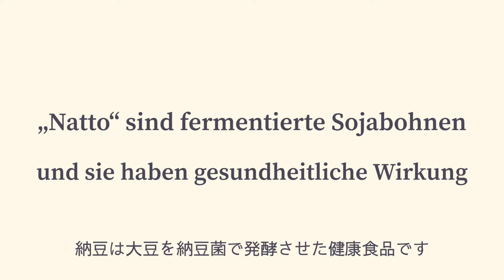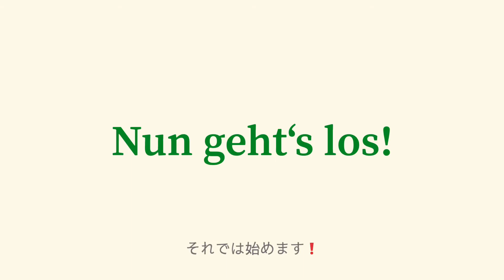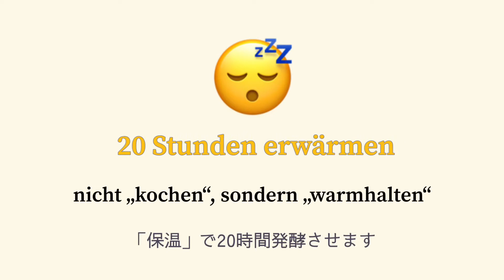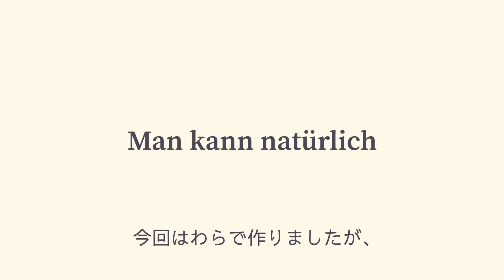[Natto] im Reiskocher machen 炊飯器で作る納豆(糸の引きが凄い！)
Natto aus Reisstroh im Reiskocher machen
炊飯器で作る強力稲わら納豆

Natto ist ein gesundes Essen in Japnan.
Es hat so viele gesundheitliche Wirkung in Volksmedizin.
Bekannteste Wirkung Ist Blutverdünnung (ganz Starke Wirkung wie Medikamente).
Deshalb sollte man nicht Natto essen, wenn man eine Medikamente für Blutverdünnung nimmt.

[Natto selber machen  Version II ]簡単な方法で納豆を作ってみました